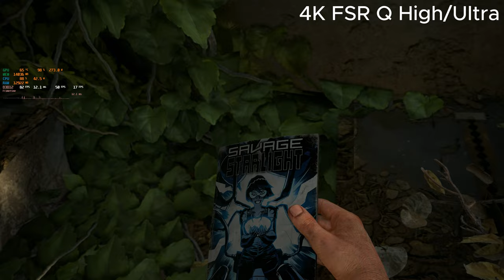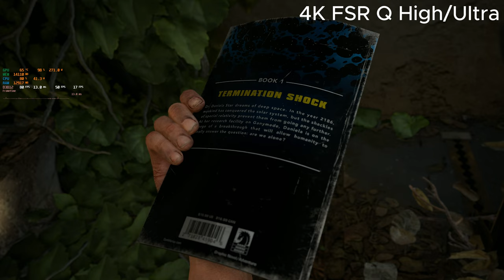Last of Us part 1 PC RX 6800XT, Ryzen 5 5600x | 4K, 2K | Benchmark, Gameplay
Timestamps:
00:00 4K FSRQ High/Ultra
10:50 4K Native High/Ultra
16:50 2K Native High/Ultra

A game worth your time. No bugs/hiccups experienced till now (5.5 hrs playtime)

PC components:
GPU: Sapphire nitro pulse RX 6800 XT 16 GB
CPU: RYZEN 5 5600X 6 CORE 12 THREAD PROCESSOR
RAM: 16 GB DDR4
MOTHERBOARD: GIGABYTE B550 DS3H (AM4 SOCKET, PCI4.0)
STORAGE: SAMSUNG 1 TB NVME M.2 SSD